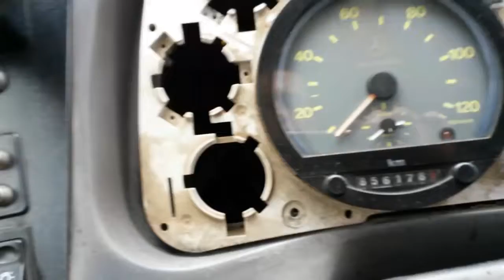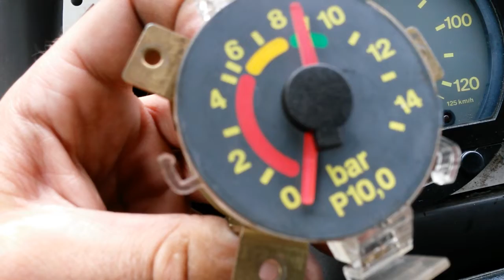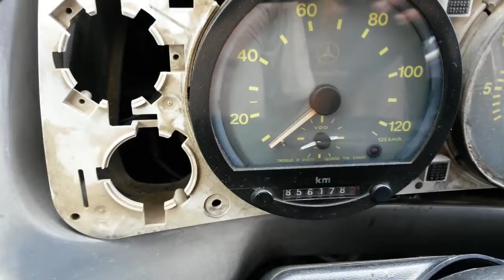Relogio pressao de ar no painel de caminhao. Como funciona Manometro